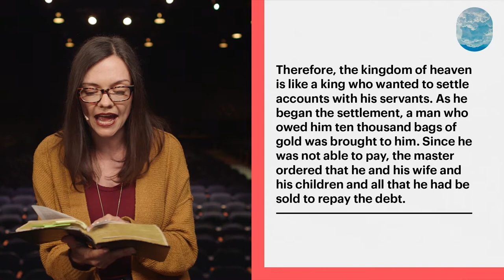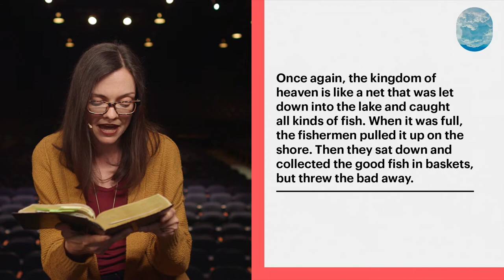The Kingdom of Heaven is Like... A Sunday Night Dress Up Meal? - On Earth as in Heaven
Jesus repeatedly told his followers what the Kingdom of Heaven was like and yet we sometimes feel confused about what it is exactly. The Kingdom of Heaven is all around us when we embody the practices Jesus outlined for his disciples: radical forgiveness, radical welcome and radical peace.